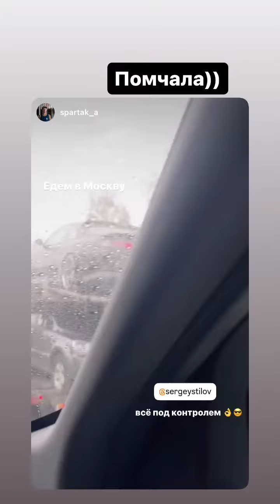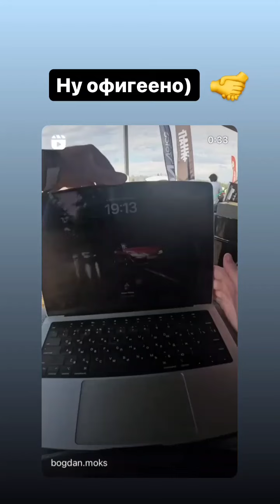Сергей Стилов (Instagram stories от 2.07.24)